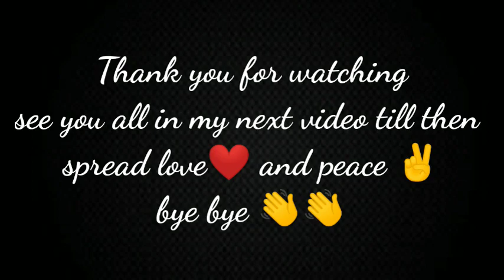"The Grave of Fireflies"(Hotaru no Haka) Drawing || Anime Drawing || PAINTAHOLIC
hello everyone.. in this video I have drawn a scene from my favorite Anime movie "Hotaru no Haka"/" Grave of Fireflies " ...I hope you all will enjoy..

Equipments-
Paper- 300gsm(cold pressed)
Brushes no- 000,2,4,10,12
Colour- Camel Artist watercolor (Crimson Lake, Ivory Black, Burnt Sienna,Scarlet lake, Viridian hue, gamboge hue, lemon yellow)

See you all in my next video...till then  spread love ❤and peace✌
bye bye 👋👋